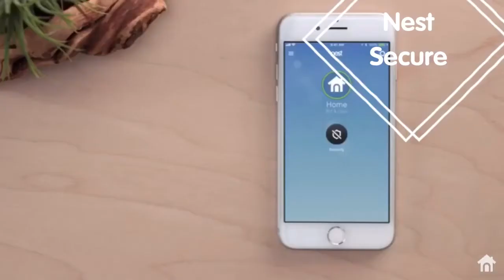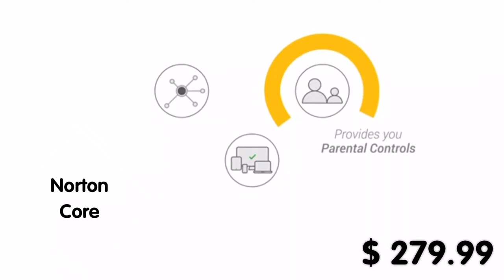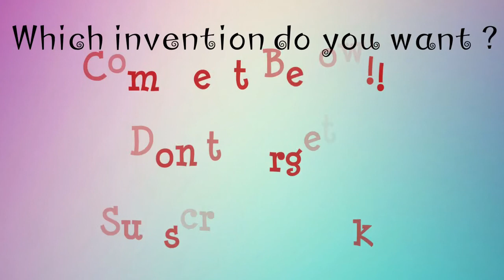The Best Inventions of 2017 | Best Gifts for Christmas, Birthday, Anniversary,and so on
The Best Inventions of 2017
The Best Gifts for Christmas,Birthday,Anniversary,and so on
The Best Presents for Christmas,Birthday,Anniversary,and so on
The 25 Best Inventions of 217
Gifts Idea
Presents Idea
Best gifts for Teens
Best gifts for Children
Best gifts for Adults
The world’s first social robot for the home
Glasses that give sight to the blind
Gluilt-Free ice-cream
Makeup shades for every skin tone : fenty beauty
Smart coffee mug
MULTI that move beyond up & down
Smarter smartphone
Empowers Muslim athletes
Clinics that redefine preventive
A shoe engineered to boost performance
Cars that could make electric mainstream
Portable Breast pump
Simpler Home security system
NASA Mars Insight
VR headset
DIY cooking companion
DJI spark : drone that put selfie sticks to shame
Air filter that zaps away pollutants
Michelin : Uber-Adaptable airless tires
WiFi safeguards smart home
Wristbands help babies get a better start
Gaming Console let’s you play anywhere
VICIS zero 1
Super sustainable crops - greenwave 3D ocean farm
Fidget Spinners - the ultimate distracters

              Deep Hat